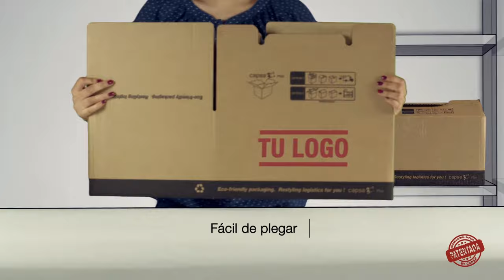📲 El Packaging de la e-Logística se llama capsa 2in1® Plus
💡 En Capsa® contamos con los mejores métodos de innovación y desarrollo para encontrar la mejor solución en cajas para envíos y ecommerce para todo tipo de negocios en línea. Hoy en día los negocios físicos se están trasladando al panorama de venta por internet.

Sin embargo, contar con un packaging siempre será necesario, especialmente para el envío de productos de empresas de suministros, recambios o bienes de consumo.

¡Conoce más en nuestro video! 👆👆